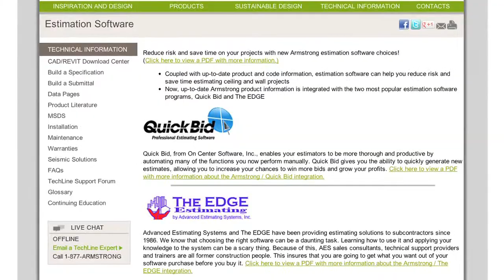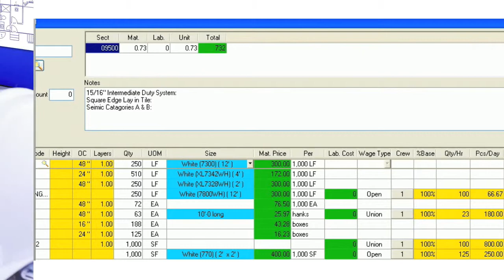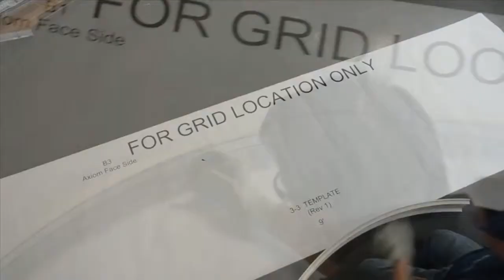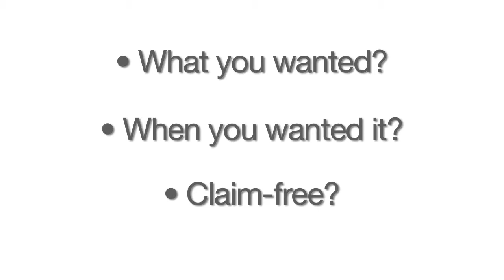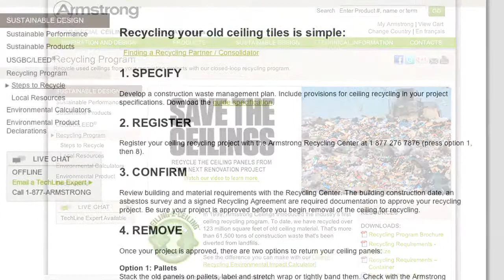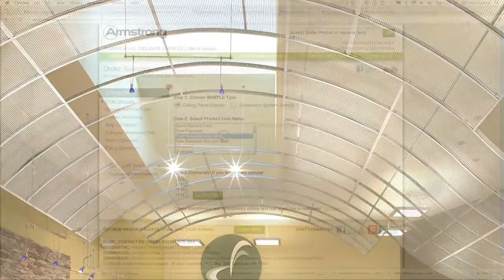What's So Special About Armstrong Ceilings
What's so special about Armstrong Ceiling Solutions? We continue to deliver quality products from our inception in 1860 to today. The secret to our success...we have hard-working employees who partner with and listen to our customers. We're committed to getting you on and off the job - faster, easier, better.